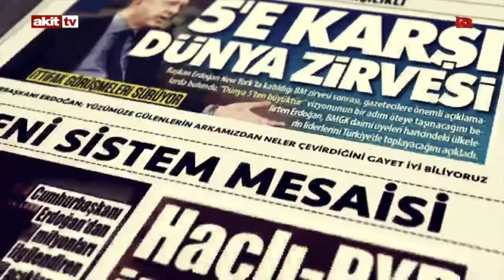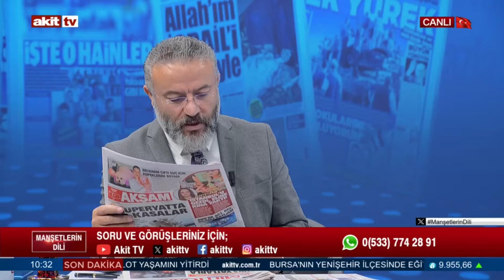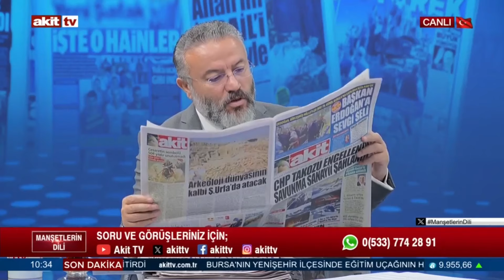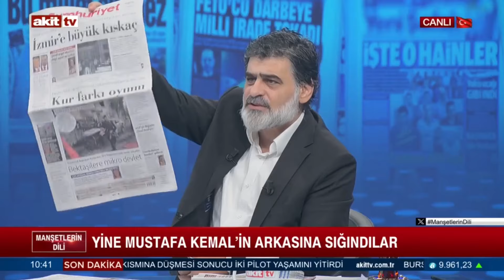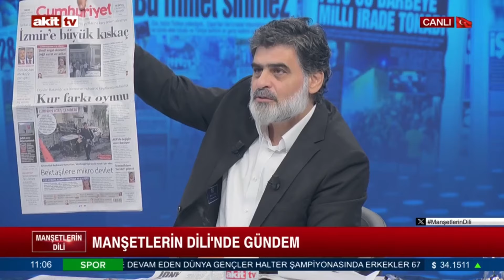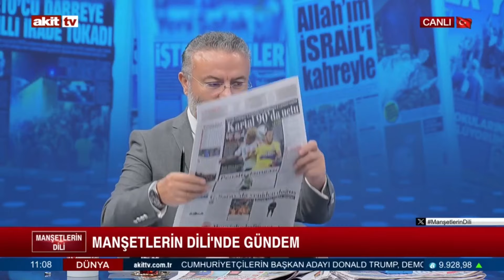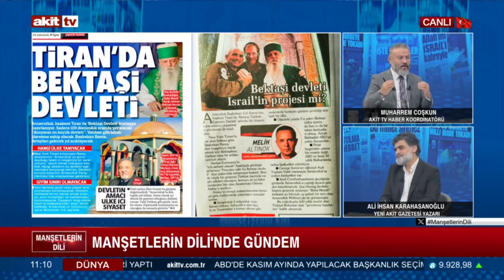Manşetlerin Dili Muharrem Coşkun/ Ali Karahasanoğlu CHP takozu engellendi savunma sanayii şahlandı!